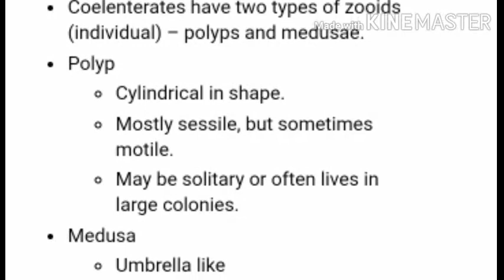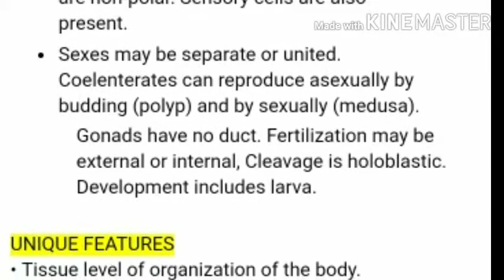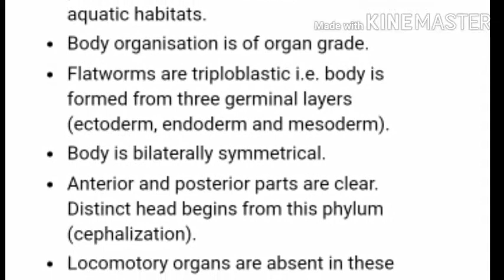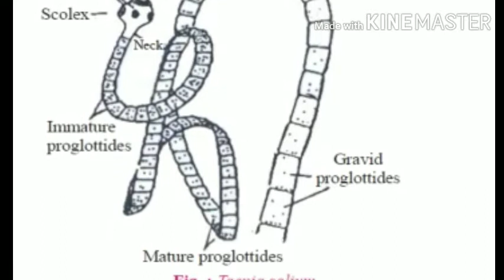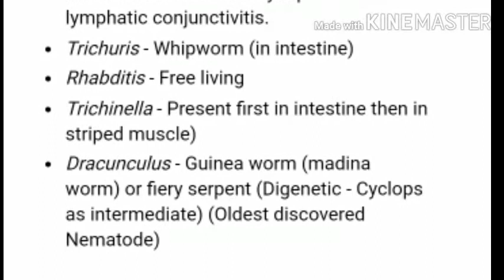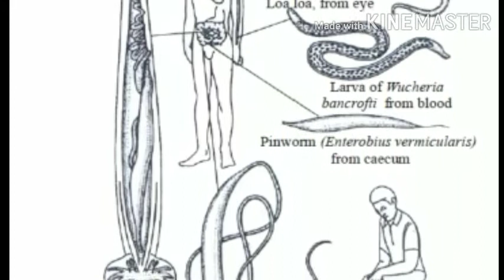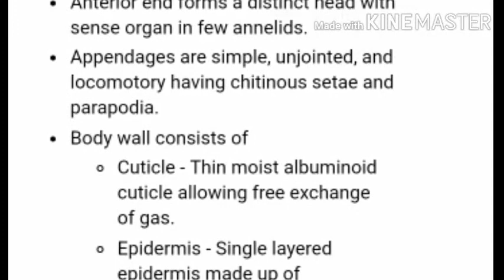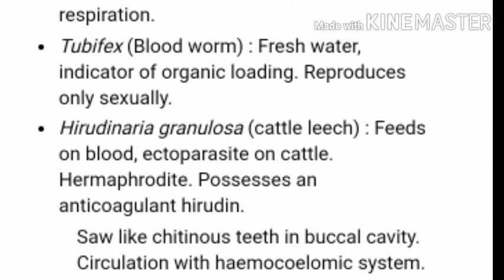NEET animal kingdom part 2/short notes/easy learning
This video will give you the part  2 of the animal kingdom for neet examination